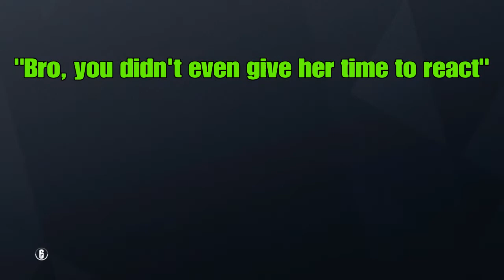POV: YOU'RE THE BAD TEAMMATE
Random clips from Rainbow Six Siege with Jake and Top Notch teammates. Keeping the videos coming in. Make sure to let me know if there's any games you want me to play and once again.